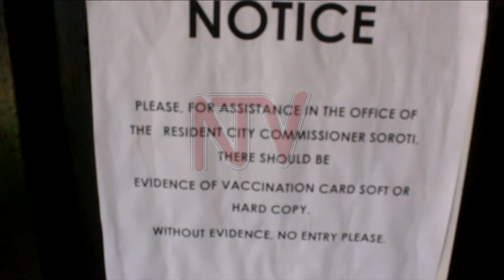Soroti RCC bans unvaccinated people from his office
Following the low uptake of Covid-19 vaccines in Soroti City, the area Resident City Commissioner Peter Pex Paak has ordered that all those seeking services from his office must produce a Covid-19 vaccination card or certificate before they are attended to.

According to Peter Paak the action is intended to ensure that all the targeted categories of people get vaccinated January 2022.The notice is already in force.

Some Journalists who sought an interview with him without vaccination cards were turned away. Similarly most people have demanded that their employees seek the vaccine.